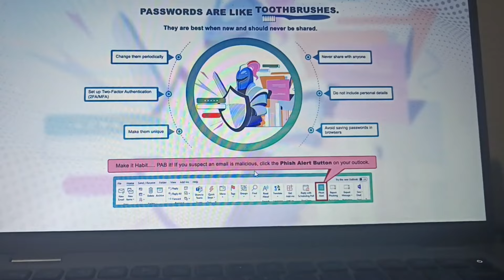15% extra pension for 70 years above employees.. NPS TO ops